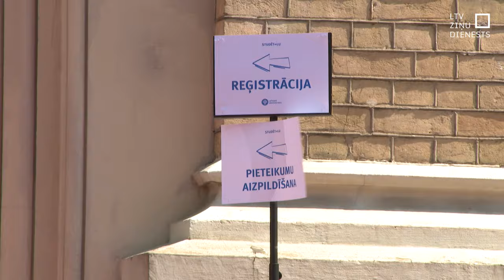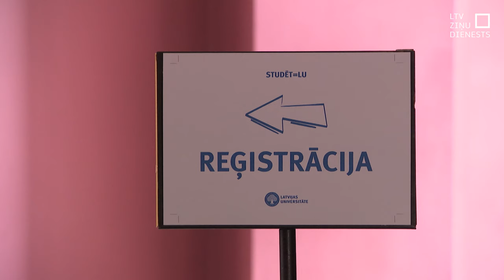Saskaras ar grūtībām pieteikties studijām e-vidē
Elektroniskā pieteikšanās studijām šogad daudziem bijusi sarežģīta. Pieteikšanās sistēma sagādāja dažādas tehniskas problēmas, tāpēc potenciālajiem studentiem nācās doties savu studiju pieteikumu apstiprināt klātienē. Vēl skaidros, kāpēc gadījās aizķeršanās, bet tā varētu būt sistēmas pārslodze.